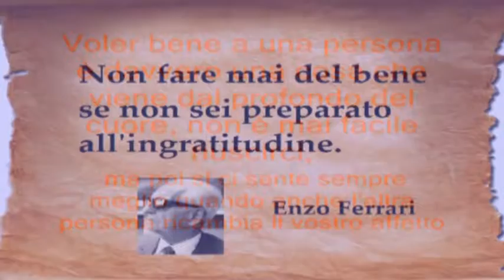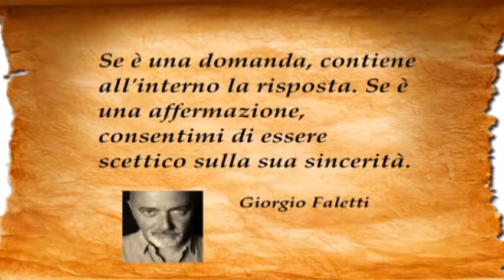RETE 7 - ALMANACCO - 10/08/18